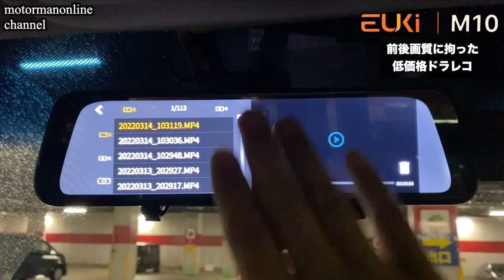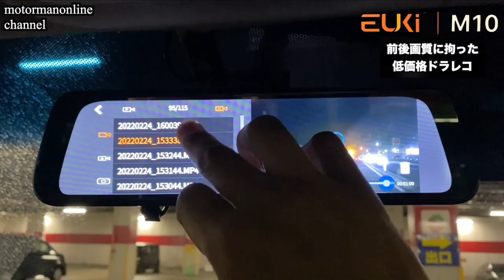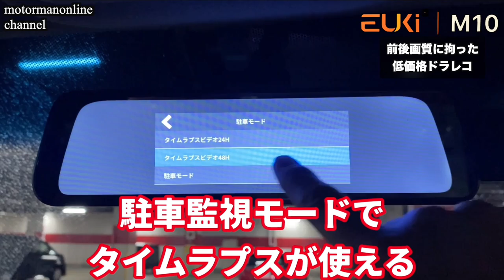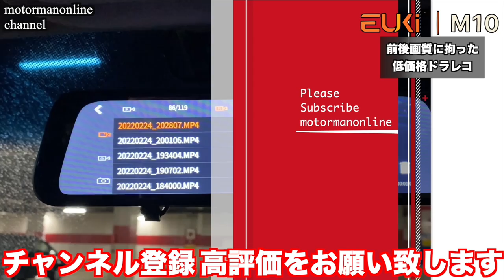【カー用品】Amazon 1万円前半の4K高画質 前後カメラSONYセンサー搭載 デジタルミラー EUKi M10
■動画内容
余計な機能を追加せず価格を抑えた、4K収録及び前後ソニーセンサーを搭載した画質に拘った新しい発想のデジタルミラーのご紹介です。

昼夜の収録、防犯対策における駐車時のタイムラプス、デジタルミラーとしての機能性とシンプルながらも、デジタルミラー型ドラレコとして、必要十分な機能を抑えたおすすめ出来る低価格ドラレコになりますので、ぜひ、興味がある方はご覧になって頂けると幸いです。

00:15 おすすめポイント
00:46 4K撮影
01:46 前後SONYセンサー
05:44 昼夜解像度
10:12 所感
11:22 良かった点

■商品詳細
-4K高画質SONY製CMOSイメージセンサー『IMX335』内蔵
-LED信号機対応/地デジへの電波干渉対応
-便利なタッチパネル式操作
-幅広い車種に搭載可能な10インチIPS液晶
-直感的なタッチ操作
-Gセンサー機能
-前4ｋ+後1080P
-スライドカメラ
-右ハンドル用カメラのデザイン

■最新のデジタルミラーがご覧になれます。

■競合車新型ステップワゴン
ホンダ 新型ステップワゴンスパーダ プレミアムライン 【見えた! サイズアップと見た目の豪華さの裏側に潜む随所に見られるコストダウン】